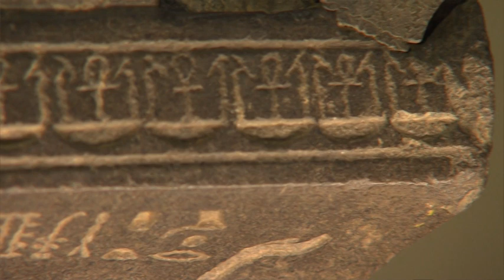La collezione egizia della Galleria Estense di Modena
La collezione di Antichità delle Gallerie Estensi, formatasi a partire dalla fine del ‘400 con Leonello d’Este, custodisce pregevoli reperti di epoca egizia. Andiamo alla scoperta di alcune di queste opere insieme a Maria Chiara Montecchi, curatrice della collezione.
Grazie come sempre a Trc Tv e a Francesca Galafassi, che ci danno l'opportunità di raccontare i tesori del luogodellincanto con la rubrica "Mettiamoci in Mostra".